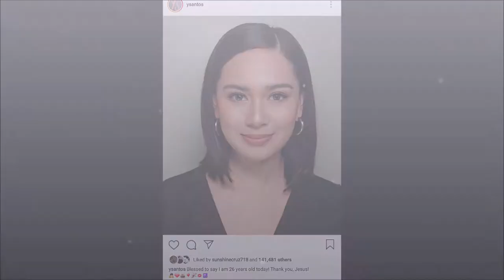YEN SANTOS PRETTY FACES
One of the charming faces in the showbiz industry today :)